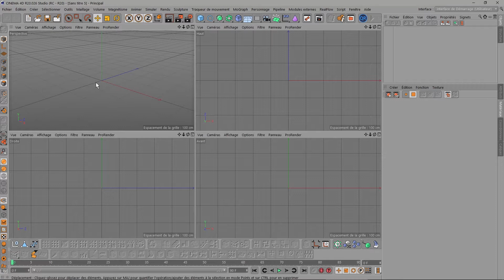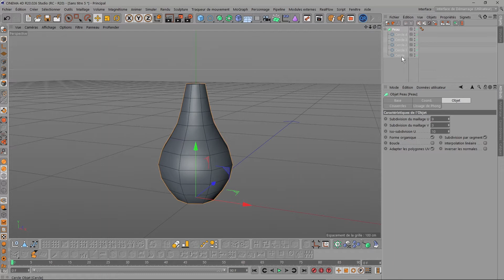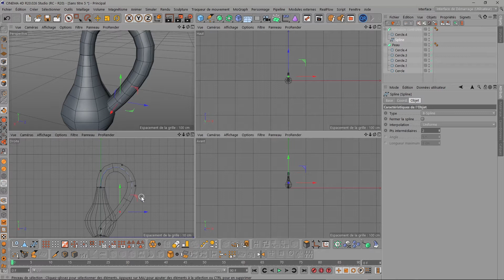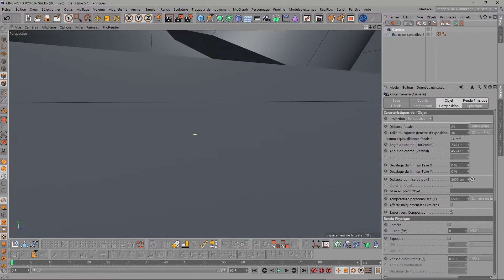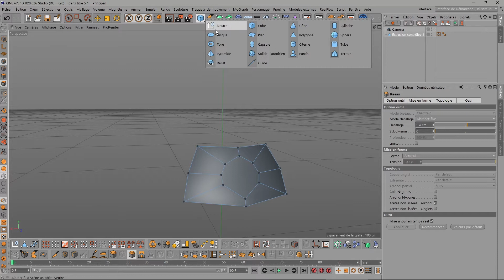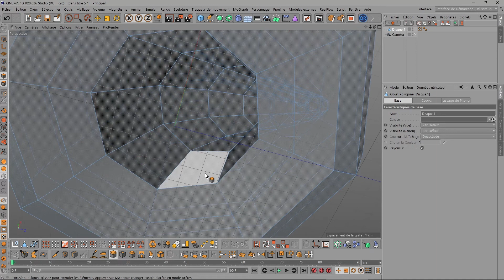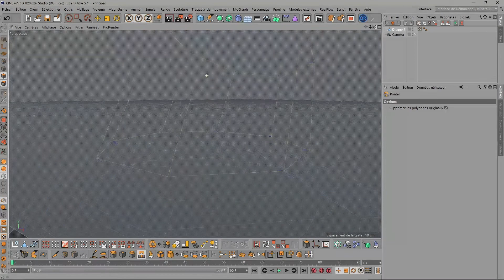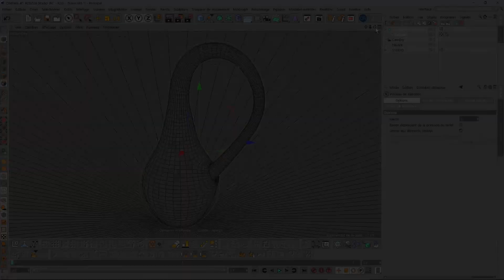Bouteille de KLEIN, Tutoriel sous cinema 4d r20.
Petit tuto sous cinema 4d, où comment faire un bouteille de Klein.

Nous verrons donc comment modéliser une bouteille de Klein grâce aux outils Peau Nurbs et extrusion contrôlée.